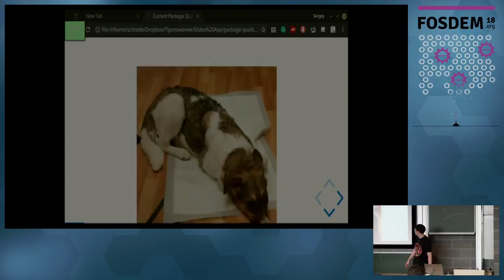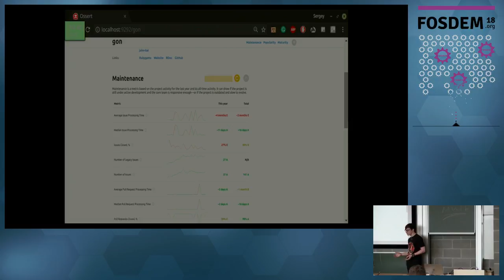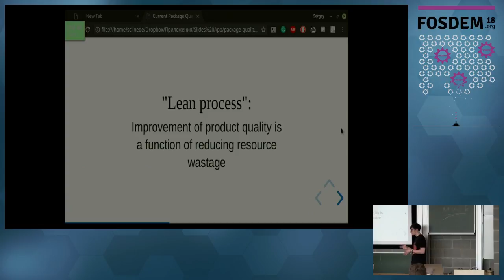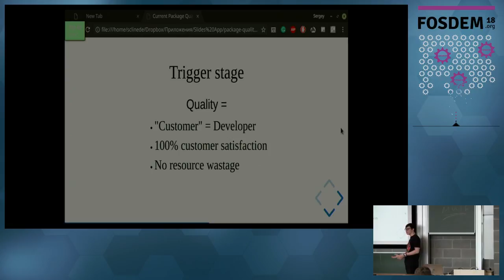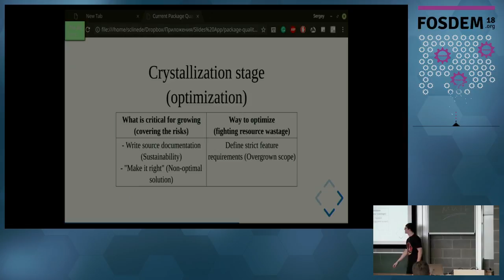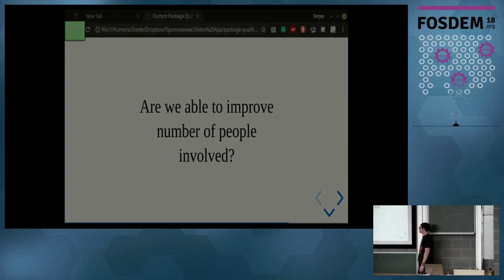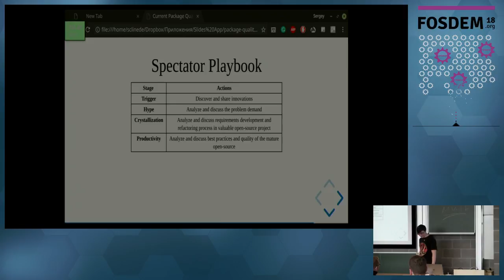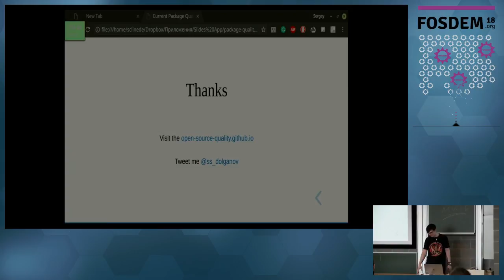Package quality assurance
by Dolganov Sergey